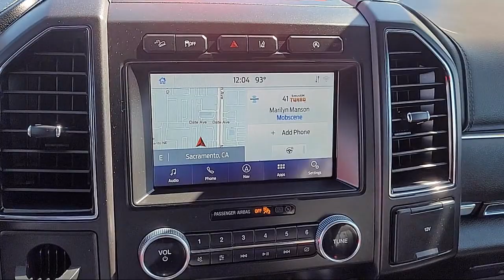2020 Ford Expedition Limited Sport Utility Sacramento Roseville Elk Grove Folsom Stockton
2020 Ford Expedition Limited Sport Utility Stock Number: R18220 Vin:1FMJU2AT5LEB00255 Previous Rental.